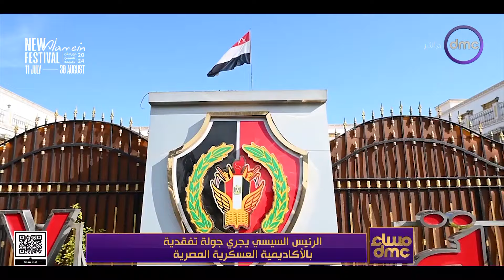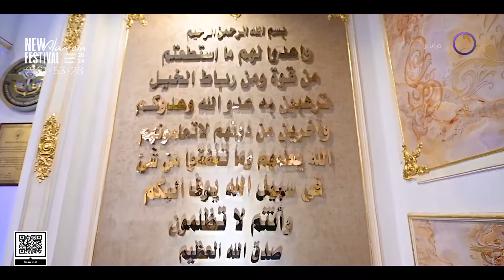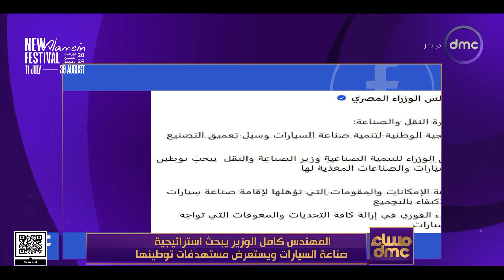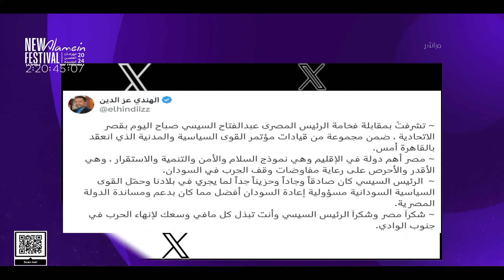مساء dmc مع "أسامة كمال" | الاثنين 8/7/2024 الحلقة الكاملة